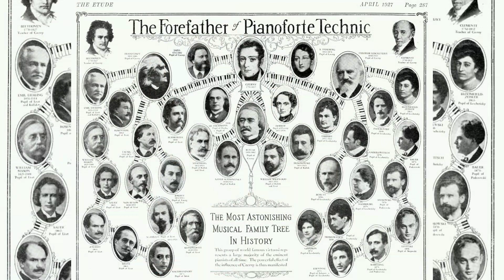The Bagatelle no. 25 in A minor (WoO 59) Beethoven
The Bagatelle no. 25 in A minor (WoO 59) for solo piano, commonly known as Für Elise, is one of Beethoven's most popular and enduring compositions. Referred to both as a bagatelle and an Albumblatt, the piece is actually answers to the ABACA structure, similar to an archetipical rondo. The first theme is not technically difficult and is often taught alone as it provides a good basic exercise for piano pedalling technique. However, much greater technique is required for the B section as well as the rapid rising A minor figure in the C section.